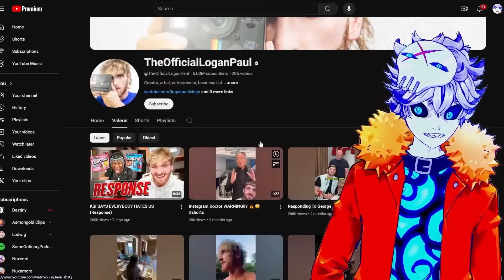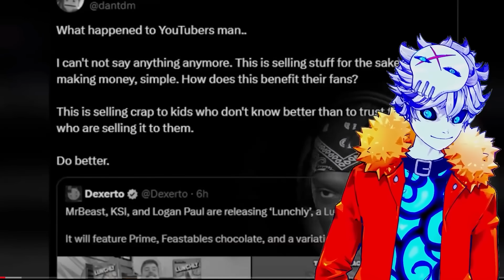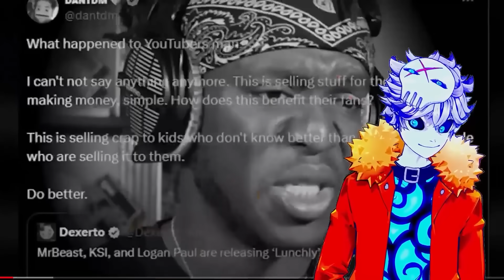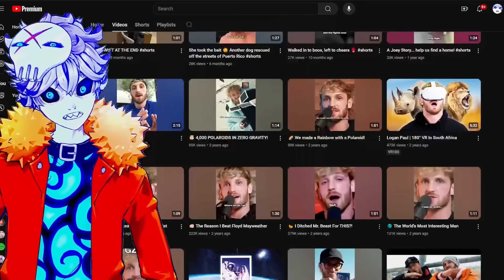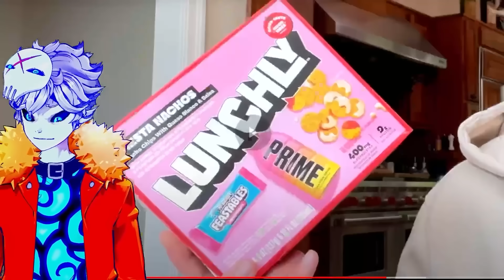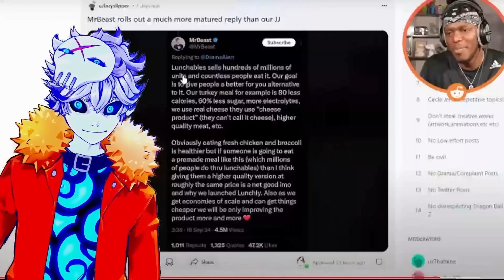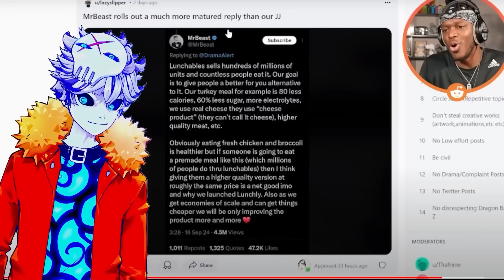Logan Paul Just Had A Public MELTDOWN. His Career Is Over.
it all began when ava kris tyson got exposed... then mrbeast got into insane drama... then a mrbeast former employee called him a fraud... then mrbeast's team did the worst damage control ever with bad responses and lawsuits... then mrbeast's charity teamseas got exposed by dogpack404... then mrbeast released "Survive 100 Days In Nuclear Bunker, Win $500,000" and deleted negative comments... then ludwig and oompaville interviewed dogpack404... then mrbeast deleted comments and edited 83 of his old videos... then dogpack released his interview with jake weddle... then the youtube lawyers got involved... then ludwig's superior personality Mogul Mail finally talked about mrbeast... then another ex mrbeast employee talked about his ideas getting stolen for zero pay... then rosanna pansino leaked the official mrbeast document... then mrbeast apologized to jake weddle... then mrbeast released "7 Days Stranded In A Cave"... then morepagasus got cancelled for homelander level mrbeast milking... then jaiden animations and I talked about mrbeast... then dogpack404 released part 3 about MrBeast's Secret CEO... then a mrbeast ex-editor spoke out.. then mrbeast logan paul and ksi released lunchly and got cooked by jackscepticeye and dantdm... THEN MRBEAST AND AMAZON'S BEAST GAMES GOT SUED...then KSI and Logan Paul made the worst responses of all time... then the fire nation attacked...

Credits:

Vtube model Live2D :
Enma @ Ironvertex